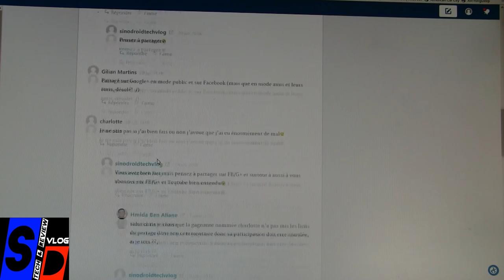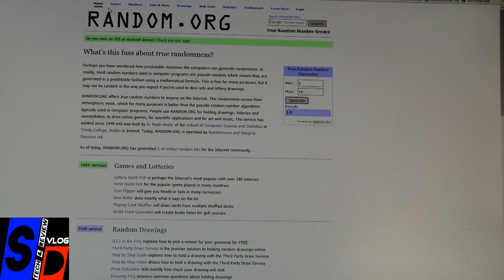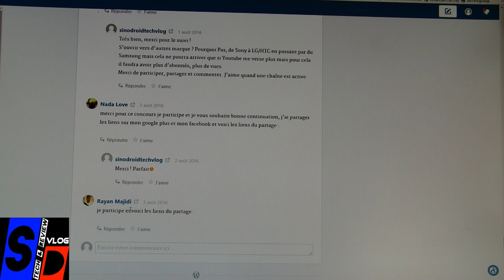NOUVEAU Résultat Giveaway Smartwatch Finow Q1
La première personne tirée au sort lors du premier tirage pour le Giveaway pour la smartwatch Finow Q1 n'a pas répondu à nos messages, nous avons relancé celui-ci et un nouveau gagnant recevra donc cette montre Finow chez lui grâce au blog SinodroidTV.net !
Au gagnant, merci de nous contacter à l'adresse : [sinodroidtv at gmail.com]